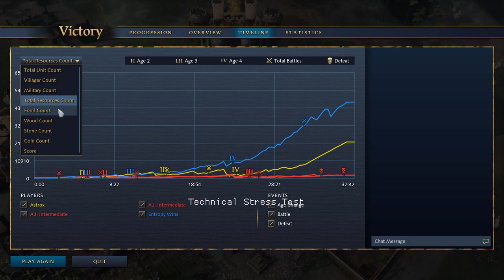Discovering Age of Empires 4